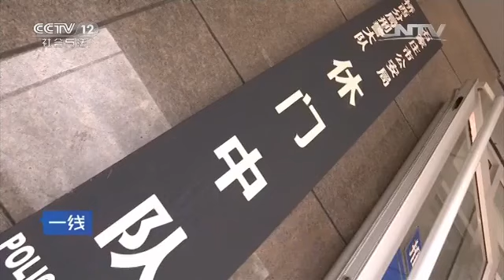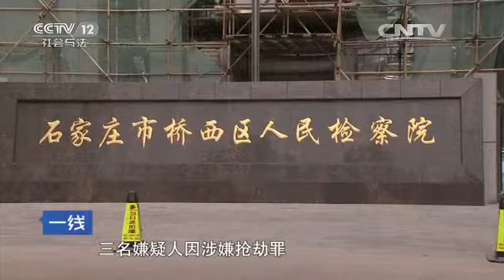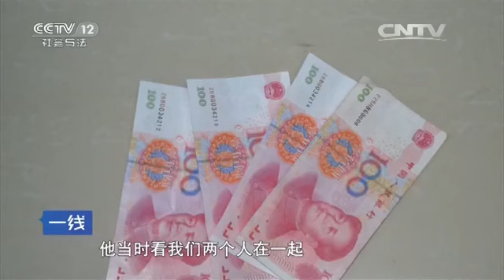猎艳惊魂【一线 20160601】